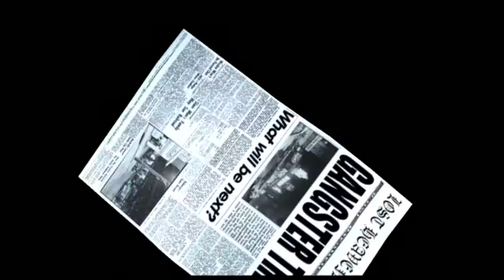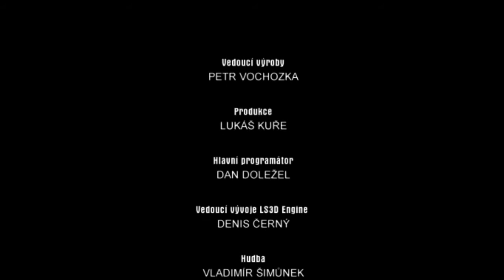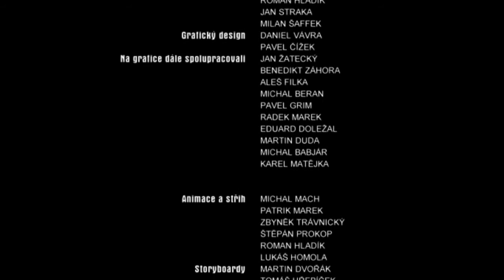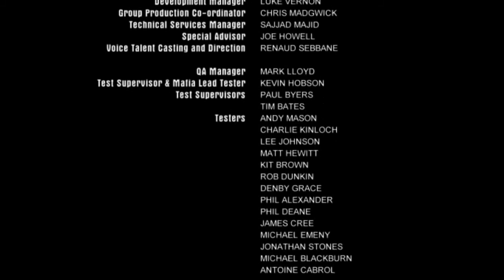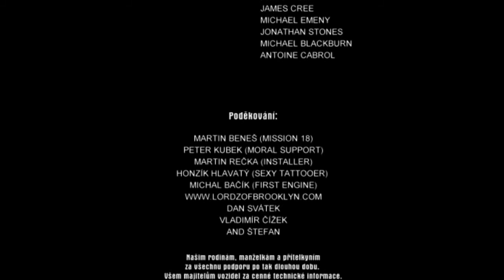RETRO - Mafia 1 - Slovenský LetsPlay - Part. 8 - FINAL PART!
Tak, máme tu koniec série! Dúfam, že ste si všetci so mnou užili 7 a pol hodiny veľkého mafiánskeho dobrodružstva. Neočakávajte ale žiadne videá z extrémnej jazdy atď. to som už točil, a tento RETRO LetsPlay mal byť zameraný čisto iba na príbeh. Ako silvestrovský špeciál čakajte 1 video venované iba misiám od Lucasa. To je celé, čo z mafie naposledy odomňa uvidíte. Uvidíme sa u ďaľších videí, ako aj u novej série z GTA: Vice City, ktorý začnem natáčať asi v priebehu oktobra, a takisto sa tento rok môžete ešte tešiť na ďaľšiu sériu s názvom Postal 2, ktorú začnem natáčať v decembri (prosinec). A potom ešte ďaľšie 2 série ďaľší rok. ale to tu nebudem teraz rozoberať, ponevač som o tom už hovoril v informačke... Toť vše, a zatiaľ čus, langust! :)